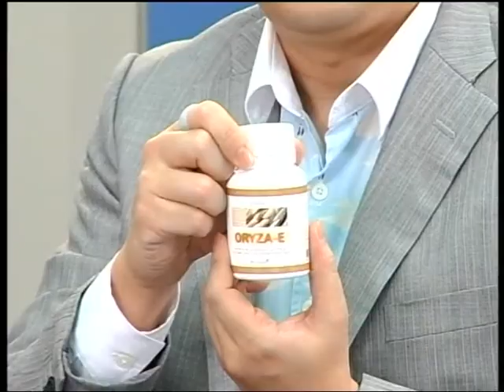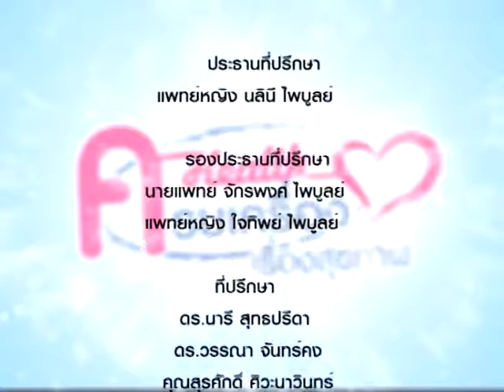KrobKrueng 102/4 ความดันโลหิตสูง เรื่องใกล้ตัวที่คนมองข้าม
ความดันโลหิตสูง เรื่องใกล้ตัวที่คนมองข้าม โดย นพ.จักรพงศ์ ไพบูลย์ และ ภญ.พนิดา บริสุทธ์